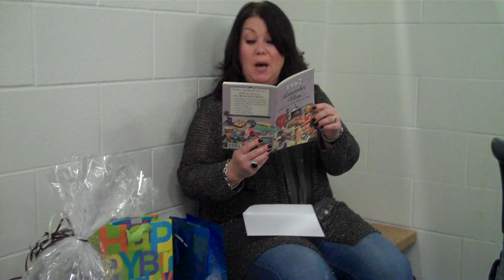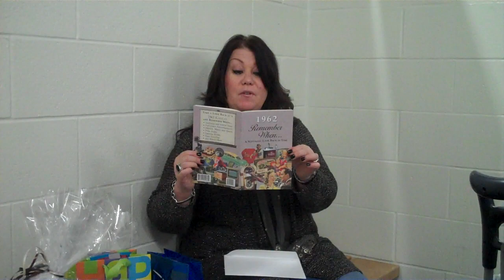Jann Gets an Early Bday Card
Live from London, ON